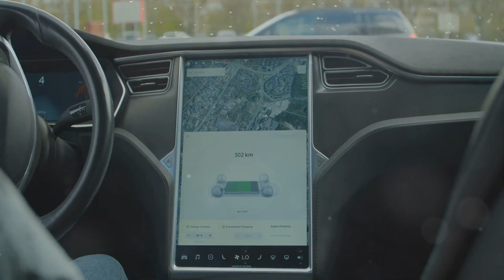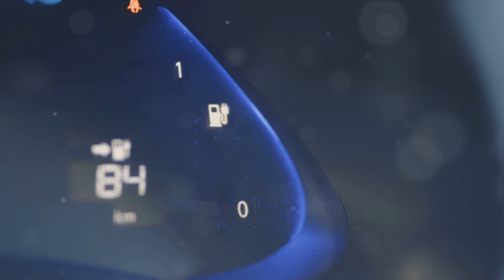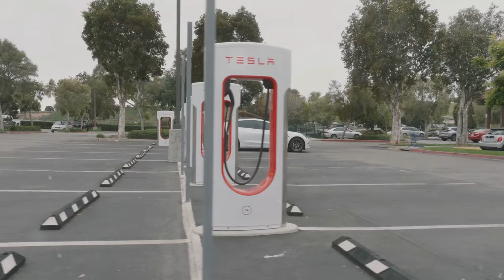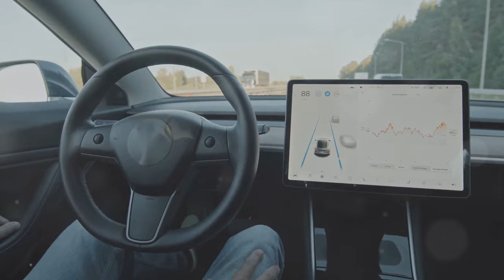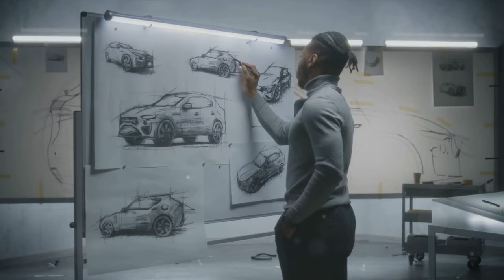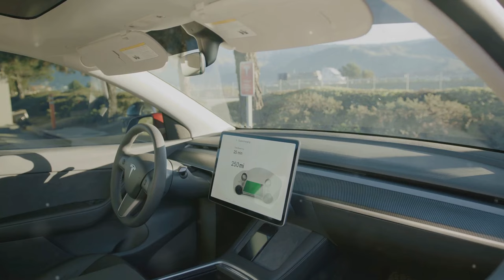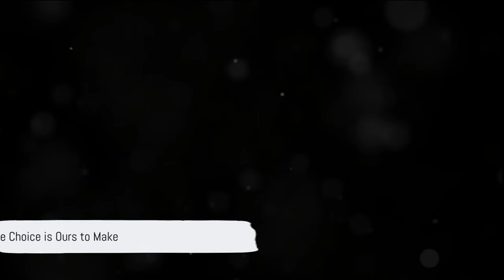Electrifying Revolution: The Rise of Electric Vehicles